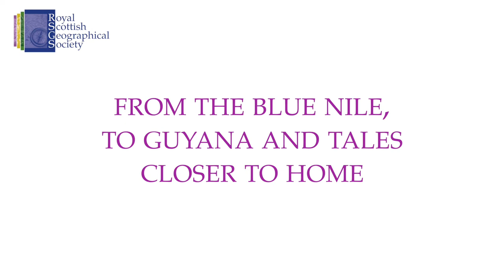An Interview with Col John Blashford-Snell - Trailer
Join us for an interview with Col John Blashford-Snell- the legendary explorer famously known for inventing white-water rafting and undertaking expeditions such as the descent of the Blue Nile and transporting a grand piano through the jungle as a gift to the musical Wai Wai tribe in Guyana. RSGS Livingstone Medallist Colonel John Blashford-Snell has led over 100 expeditions in almost every part of the world, join us as he shares some of his most unbelievable tales from a life of adventure.